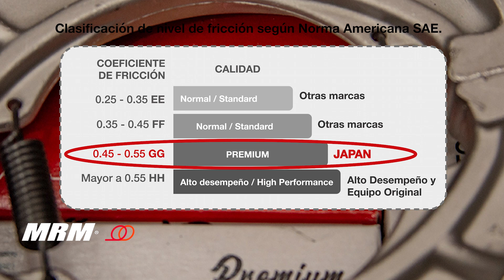Balatas para Moto Japan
¿Quieres ser distribuidor? Información del mayoreo